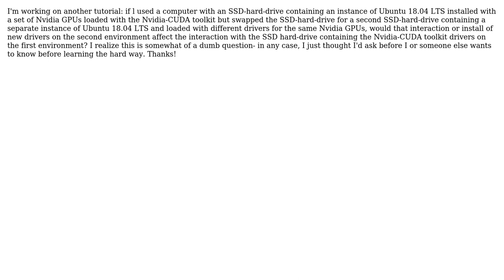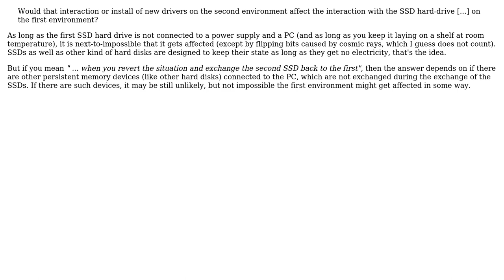Does driver-device interaction from one operating-system environment affect the driver-device...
Software Engineering: Does driver-device interaction from one operating-system environment affect the driver-device interaction on another operating-system environment?

With thanks & praise to God, and with thanks to the many people who have made this project possible! | Content (except music & images) licensed under CC BY-SA | Music | Images & others | With thanks to user Doc Brown user alexanderjsingleton and the Stack Exchange Network Trademarks are property of their respective owners. You are responsible for your own actions.